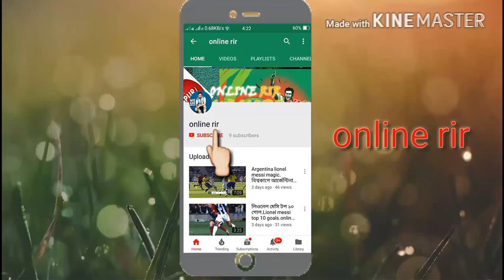Lionel Messi Best Skills Goals .লিওনেল মেসির সেরা দক্ষ গোল.-(HERO-1) online rir